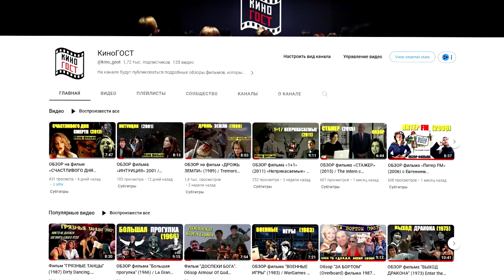Советская сказка «ПРИНЦЕССА НА ГОРОШИНЕ» ОБЗОР фильма с А.Калягиным, И.Смоктуновским и А.Фрейндлих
ПРИНЦЕССА НА ГОРОШИНЕ (1976)
Жанр: сказка
⏳ Продолжительность: 01.24.14
🎥 Режиссёр: Борис Рыцарев

🏆 КиноПоиск 7.7
IMDb: 6.60

«ПРИНЦЕССА НА ГОРОШИНЕ» (1976) — фильм-сказка, снятый режиссером Борисом Рыцаревым (снявшим сказки «Волшебная лампа Аладдина» (1967),«Иван да Марья» (1974), «На златом крыльце сидели» (1986)) по мотивам сказок Ханса Кристиана Андерсена: «Принцесса на горошине» (1835), «Свинопас» (1841), «Дорожный товарищ» (1835), «Самое невероятное» (1870). Интересно, что две последние сказки использованы с финалом, противоположным сюжету.

🎬 СОДЕРЖАНИЕ:
00:00 О кино «Принцесса на горошине» (1976)
02:26 Сказка «Принцесса на горошине» АКТЕРЫ и РОЛИ:
03:26 Факты о съемках «Принцесса на горошине» (1976)
05:39 Советская сказка «Принцесса на горошине» СЮЖЕТ:
07:15 Рекомендации к просмотру фильма «Принцесса на горошине» (1976)

Удивительно красивая и волнующая сказка «Принцесса на горошине» тронула советского зрителя до глубины души. Картина состоит из гармонично перетекающих из одной в другую четырех самодостаточных историй. Стержневым героем, объединяющим разные сказки Ханса Кристиана Андерсена, стал принц в исполнении актера и художника Андрея Подошьяна.

🎭 Фильм «Принцесса на горошине» АКТЕРЫ:
Ирина Малышева, Андрей Подошьян, Иннокентий Смоктуновский, Алиса Фрейндлих, Ирина Юревич, Марина Ливанова, Светлана Орлова, Юрий Чекулаев, Александр Калягин, Игорь Кваша, Владимир Зельдин, Евгений Стеблов, Виктор Куприянов, Николай Лавров, Виктор Сергачев

Режиссёр Борис Рыцарев за фильм-сказку «Принцесса на горошине» (конкурс фильмов для детей и юношества) получил в 1977 году специальный диплом жюри X Всесоюзного кинофестиваля в Риге «За творческие усилия в развитии жанра сказки».

📋 Фильм «Принцесса на горошине» СЮЖЕТ:
По мотивам сказок Ганса Христиана Андерсена. Когда принцу (Андрей Подошьян) пришла пора жениться, на воротах дворца появилось объявление: «Требуется принцесса». Но не дождался принц визита и отправился сам на поиски. Обойдя великое множество земель, принц вернулся домой, где вскоре и нашел ту (Ирина Малышева), о которой мечтал.

Принца в «Принцессе на горошине» сыграл сын известной эстрадной певицы Ирины Подошьян, солистки ВИА "Мелодия" под управлением Георгия Гараняна, без шпаги и грима — десятиклассник Андрей Подошьян.

В сказке «Принцесса на горошине» можно видеть (в порядке появления в фильме) чешские замки Блатна, Червена-Льгота, Пернштейн и Леднице.

Говорил принц голосом актера дубляжа Станислава Захарова. Спустя несколько лет актер станет голосом еще одного таинственного красавца мистера Икс в фильме «Принцесса цирка».

Вся музыка в «Принцессе на горошине» (1976) написана Антонио Вивальди: произведения великого композитора превращают фильм из доброй детской сказки в изящную, совсем взрослую мелодраму. Помимо знаменитых «Времён года» в сказке были использованы менее известные произведения, такие как концерт для лютни с оркестром ре-мажор.

Спустя четверть века после экранизации Бориса Рыцарева свою «Принцессу на горошине» представили и в Европе: в 2002 году венгерский режиссер Марк Свон снял по мотивам сказок Андерсена мультфильм. А в 2014 году российский режиссер Владимир Майсурадзе поставил в Москве одноименный мюзикл.

Маститый режиссер детских сказок Борис Рыцарев искал не актера на роль принца в сказке «Принцесса на горошине», он искал молодого человека, с необычайной внешностью, который прожил бы эту роль, вложив в нее свою юношескую непосредственность. Из тысяч московских старшеклассников он выбрал Андрея и не ошибся - и однажды Принц, на коне во всем облачении промчался по городу от съемочной площадки и обратно за забытым сценарием.

Нехитрый сюжет европейских сказок Борису Рыцареву удалось экранизировать на русский лад: с размахом, душой и нехарактерным для Андерсена добрым финалом. Для этого сценаристу Феликсу Миронеру пришлось частично переписать датского классика. В киноверсии «Принцессы на горошине» 1976 года тролль (Игорь Кваша) остается цел и невредим, сохранив голову на плечах.

Вспоминая свои детские впечатления от просмотра советсткой сказки «Принцессы на горошине» в темноте кинотеатра, могу сказать, что глаза тролля в исполнении Игоря Кваши были незабываемы и его возлюбленная принцесса выглядела очень необычно. Эта парочка во многом сформировала мое впечатление от этой яркой самобытной сказки.

Оглушительный успех сказке про неженку принцессу и отчаявшегося принца обеспечил в том числе актерский состав. В роли короля-отца — Иннокентий Смоктуновский, в роли королевы-матери — Алиса Фрейндлих и другие известные актеры.

Очень красивая визуально новелла о принцессе и тролле, очень мудрая новелла о принцессе, любившей искусство, и о том, что зов пола в чистом виде никто не отменял и каждого кто его услышит ждет своя «ПРИНЦЕССА НА ГОРОШИНЕ».